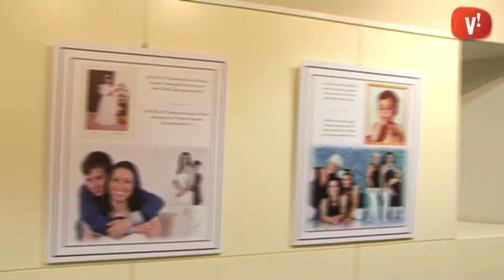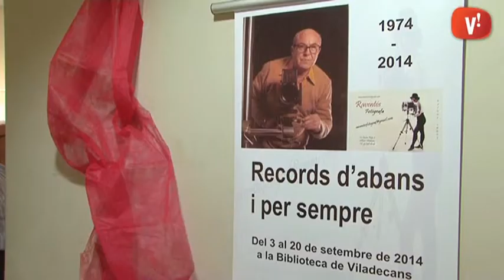La història familiar de Viladecans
Fotografia Raventós celebra els seus 40 anys amb una exposició a la Biblioteca de Viladecans on combina antigues instantànies familiars amb les seves contrapartides actuals. L’exposició es pot visitar fins al 20 de setembre.